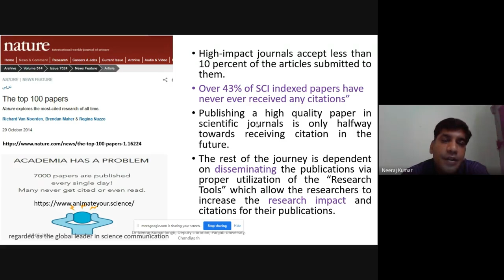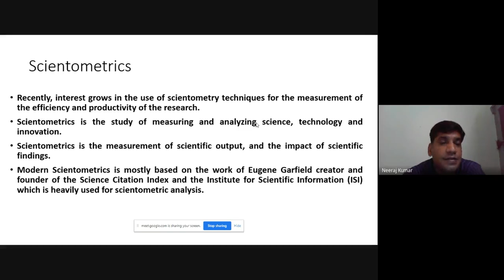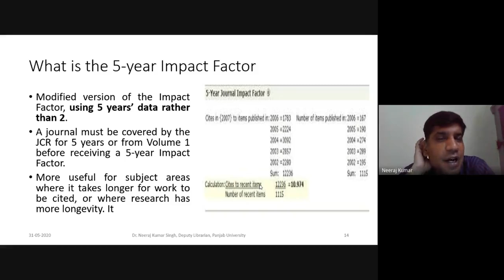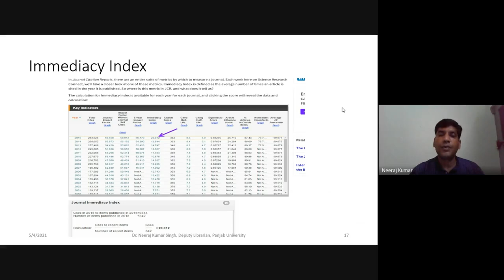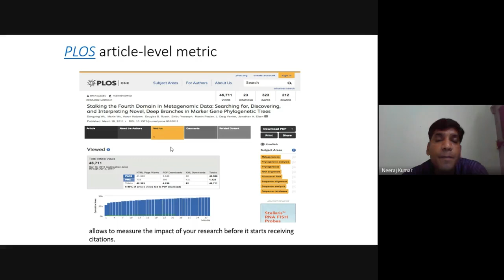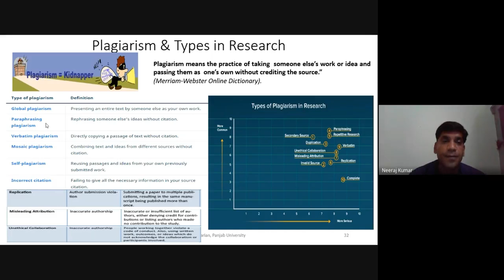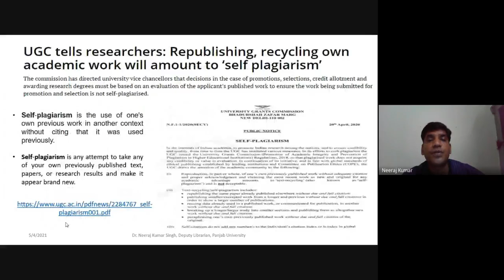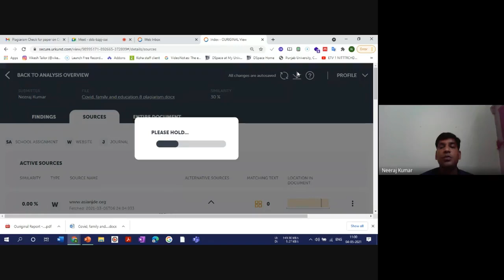Anti Plagiarism Tools || Dr. Neeraj Kumar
An Expert Lecture on Anti Plagiarism Tools by Dr. Neeraj Kumar